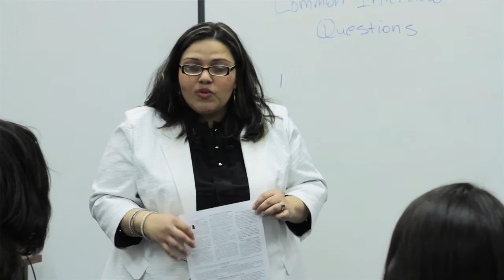Electronics Assembly & Soldering Program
As a single mom, it was important for Latreca to learn the skills for a new job that would help her stay financially stable. She found the right opportunity through Goodwill's Electronics Assembly and Soldering program.